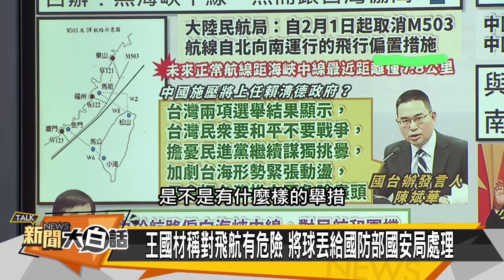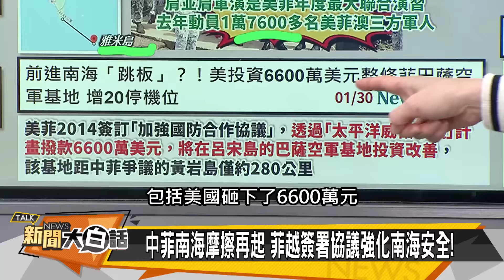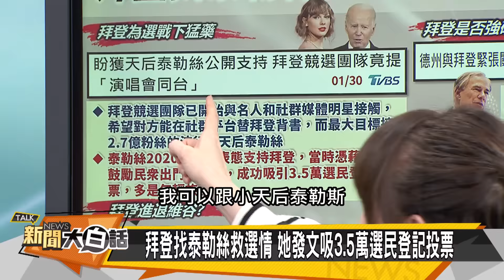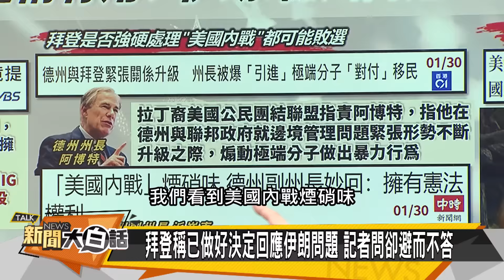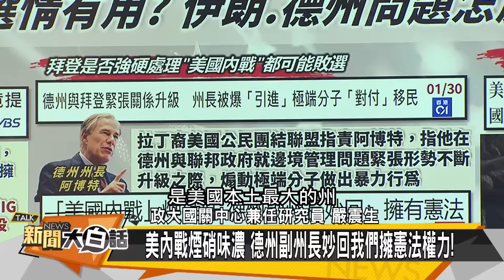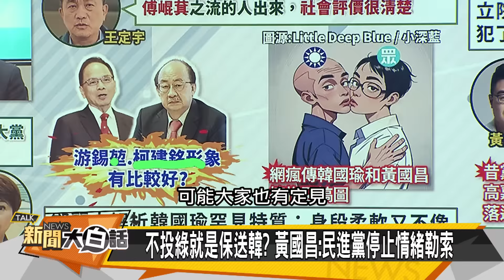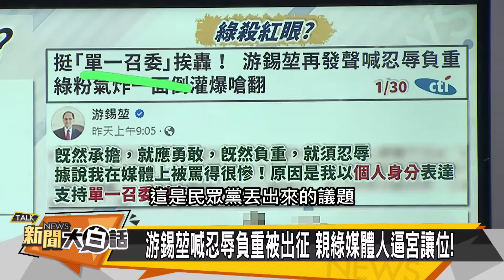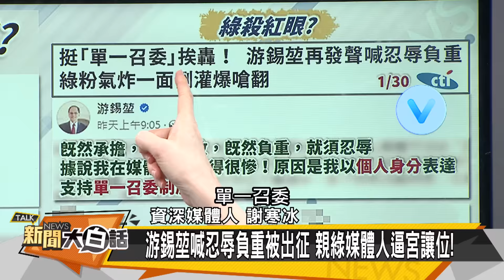[SUB]杜特蒂推翻菲總統？習冷眼拜伊朗困局 新聞大白話@tvbstalk 20240131 (字幕版)